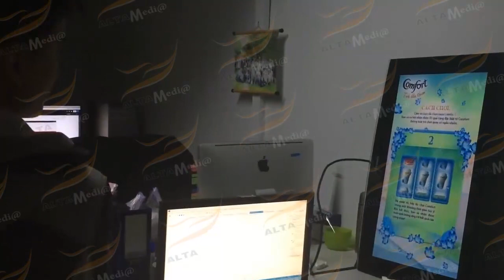[ALTA MEDIA] TƯƠNG TÁC NHẬN DIỆN (AUGMENTED REALITY AR) COMFORT SỨC SỐNG MỚI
The Comfort New Life Augmented Reality (AR) Interactive Identification is a unique and innovative technology application that allows users to experience Comfort products through augmented reality. With the combination of AR and identification technology, users can easily interact with Comfort products on their mobile phones. This application allows users to preview Comfort products and experience them in a virtual space, giving them a comprehensive view of these products before making a purchase decision.
In addition, the application provides detailed information about Comfort products, helping users to understand their features, uses, and how to use them properly. This helps users make smarter and more accurate purchasing decisions.
The Comfort New Life AR Interactive Identification is an advanced and convenient technology application that brings new and exciting shopping experiences to users.